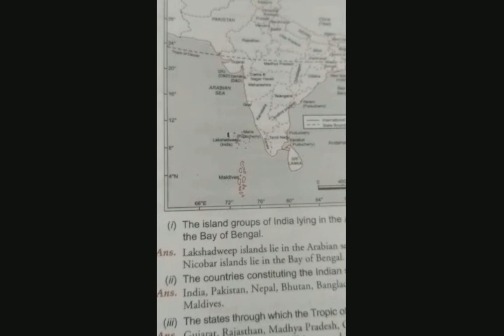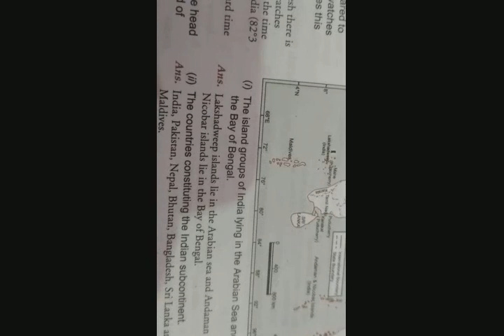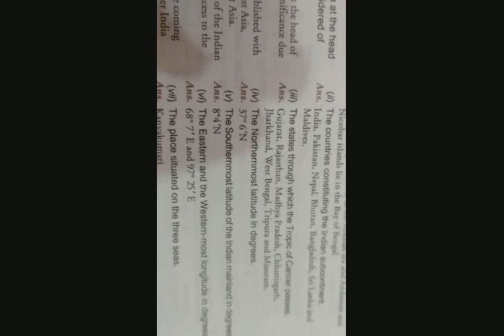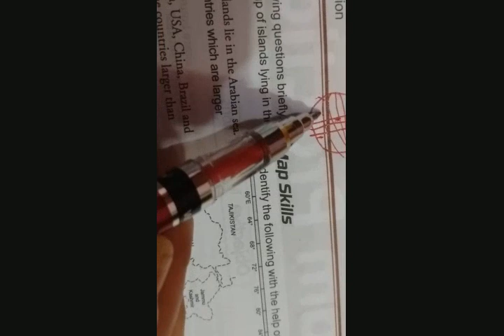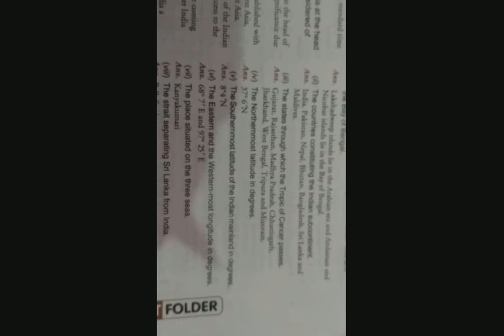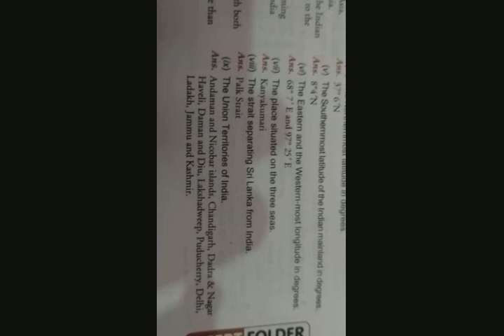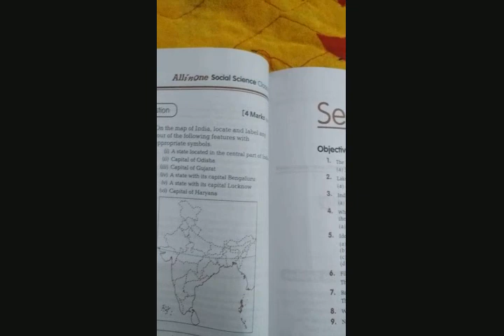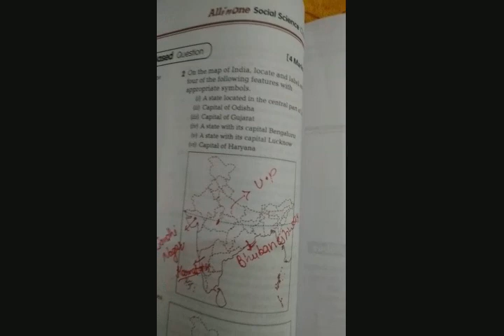Map work of Ch 1 geo class 9